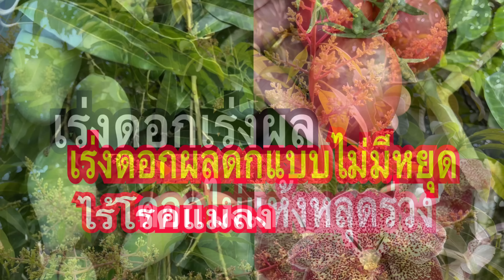เตือนสุดอย่าช้า!!1ช้อนชาดอกเพรียบผลดกกิ่งแทบหักไม้ผลพืชผักงามฮอร์โมนสูตรเข้มข้นไร้โรคแมลงแม่ก้อยพาทำ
😲 เตือนอย่าช้า!!! ใส่แค่1 ช้อนชาสูตรนี้ผลดกลูกใหญ่
ดอกเพียบเต็มต้นป้องกันหรอกสลัดหลุดร่วงไม้ผลดกจนกิ่งแทบหักพืชผักงามเขียวทั้งสวนทำง่ายจริงทำไมเพิ่งรู้
บ้านใครปลูกมะม่วงมะเขือมะนาว  มะละกอปลูกไปแล้วติดดอกแล้วดอกสลัดหรือร่วงไม่เคยได้กินผล
😲มดแมลงเยอะทำแบบนี้
คือขี้เถ้าถามขี้เถ้าถ่านมีคุณค่ามหาศาล
1. ขี้เถ้าถ่านมีสามซิลิก้าซิลิกอนมีโพแทสเซียมสูงเร่งดอกเร่งผล ดอกเพียบผลดกลูกใหญ่ป้องกันดอกสลัดหลุดร่วง
2. ขี้เถ้าถ่านปรับปรุงสภาพดินได้เป็นอย่างดีขี้เถ้าถ่านมีฤทธิ์เป็นด่าง
3. ขี้เถ้าถ่านกำจัดเชื้อโรคเชื้อราได้เป็นอย่างดี
4. ขี้เถ้าถ่านกำจัดมดแมลงเพลี้ยไฟไรแดงหนอนบุ้งได้
5. ขี้เถ้าถ่านแก้อาการพริกหน้าพริกเป็นโรคกุ้งแห้งป้องกันเชื้อโรคเชื้อราที่ผลและทางดิน
เปลือกไข่
สูตรดั้งเดิมจากคุณยายมีอยู่ในบ้านอยู่ในครัวอยู่แล้วลองทำดู นะคะ